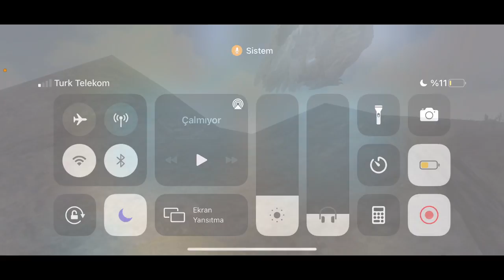ÇİMENTO HARCI VE ORGANİK POLİMER FARMI NASIL YAPILIR ? | ACHATİNA EVCİLLEŞTİRME | Ark Mobile Türkçe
NakedZombo üzerinden yaptığınız her alışverişte Mustafa kodunu kullanarak %10 indirim kazanabilirsiniz ve bana destek olmuş olursunuz.
Kupon Kodu:Mustafa
Twitch Kanalımızı takip ederek ARK Mobile Ve League Of Legends Yayınları kaçırmayın